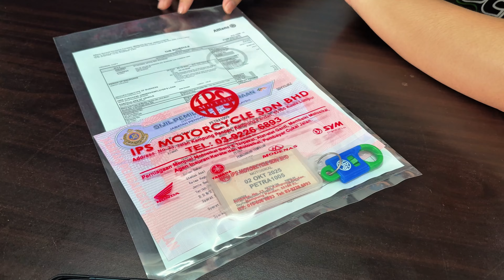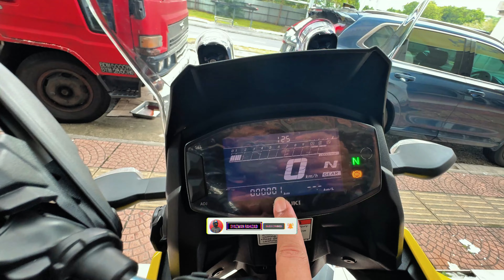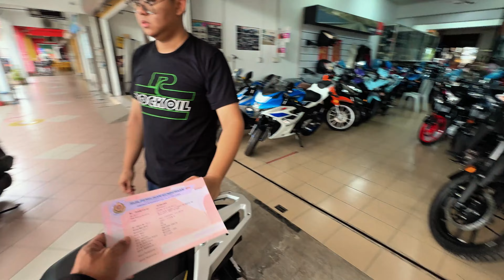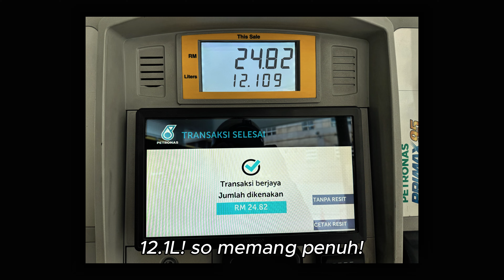AKU BELI MOTOR BARU GANTI RS150 DENGAN VSTROM 250 SX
Salam dan Hi Geng!

Aku dah teracun sangat ni! So, aku beli jelah motor ni! Menyesal sebab tak beli!!!

Jom layan dulu video ni!